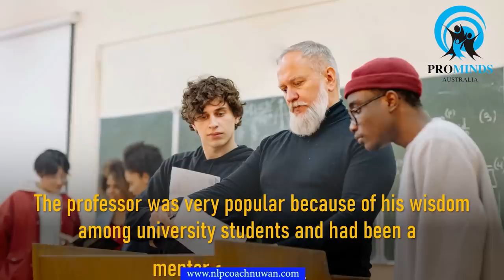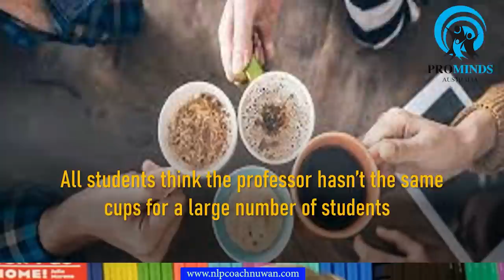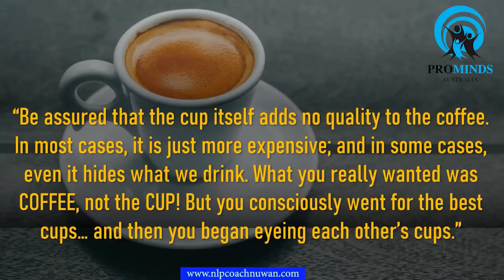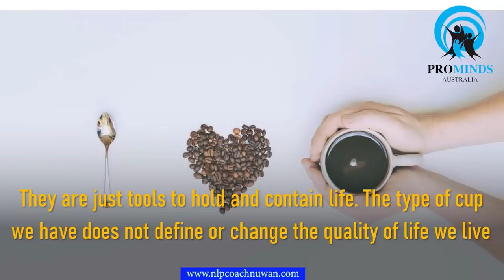Don't let the cups drive you, enjoy the coffee - Nuwan Samarapathi - Uturn platform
Life is like a cup of coffee - Nuwan Samarapathi Uturn platform